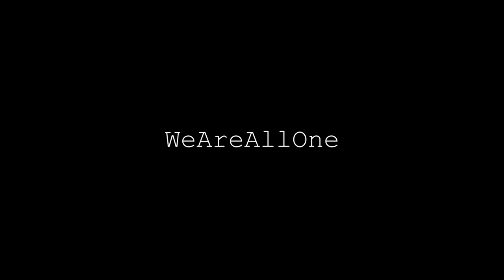SHINOBI VLOG TAKE A CHANCE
My Morning routine I have added the Bas Rutten O2 Trainer, Bates method for my eyesight. Today i talk about staying safe and touch on A story by Oscar Wilde The Selfish Giant , read by Terry McMahon